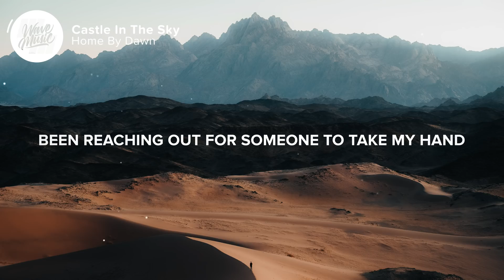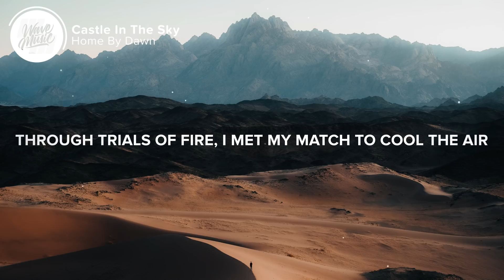Home By Dawn - Castle In The Sky (Lyrics)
⚡️I couldn't imagine a future without those eyes

🎤 Lyrics: Home By Dawn - Castle In The Sky

0:01 - Verse 1
Been reaching out for someone to take my hand
Now theres no doubt your paradise
And you make me feel alive
Its a breakthrough cos I know we've had our ups And downs over time
A lost but found emotion
A new wave for you and I

0:32 - Chorus
I know that we get one life and
I'm hopeful we'll make it right
Reach the castle in the sky
I know we can make this right
We can breakthrough
Through the walls I've built to the castle in the sky

1:02 - Drop

1:35 - Verse 2
Through trials of fire
I met my match to cool the air (ohh)
This new found love is what I need
To help contain the pain
It'll take time to pave the way to climb up to new heights
We're gonna take control tonight
For the future has arrived

2:06 - Chorus

2:36 - Drop

3:06 - Chorus

👨‍💻 If you like "Home By Dawn - Castle In The Sky" check out these other tracks:

Picture credit
📷 Neom

👩‍💻 Share Home By Dawn - Castle In The Sky (Lyrics) with your friends!